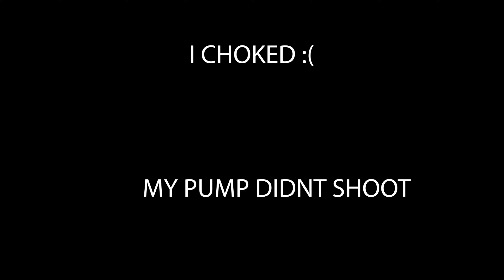2055 🛸 (Fortnite Montage)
2055 🛸 (Fortnite Montage)
2055 🛸 (ft. Season 7)
Fortnite Montage "2055" - Sleepy Hallow
Sleepy Hallow - 2055 (Official Video)